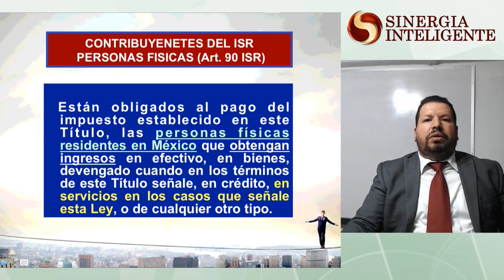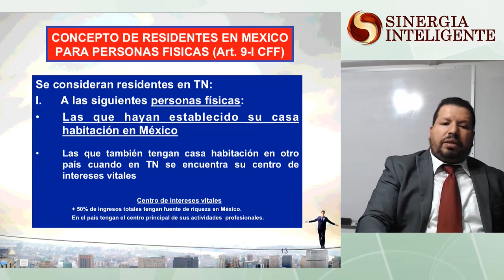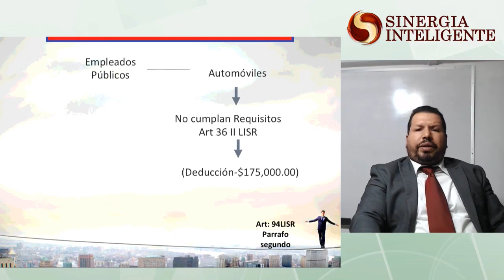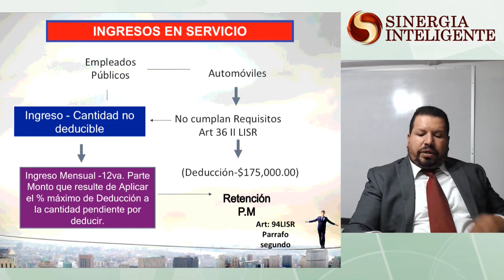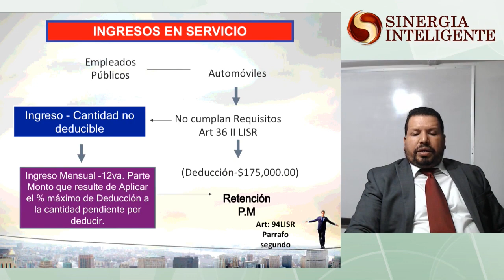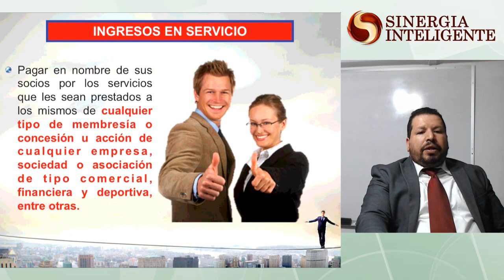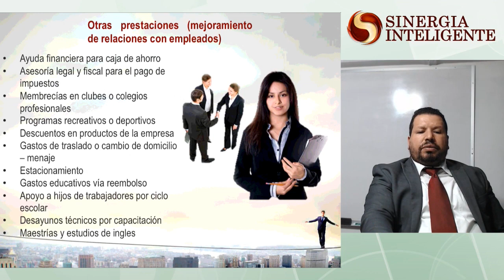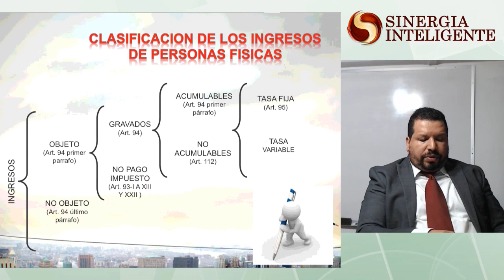Sueldos y Salarios - ISR en Salarios 2018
Expositor: L.C.C. y M.I. Julio César Constantino Hadar